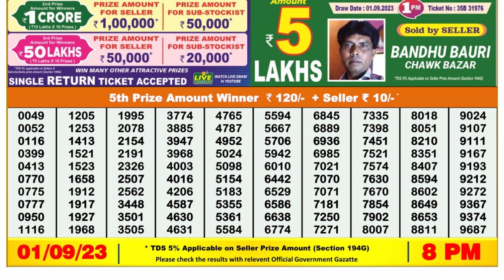🔴 Lottery Sambad Live 08:00pm 01/09/2023 Evening Nagaland State Dear Lottery Result Pdf Download